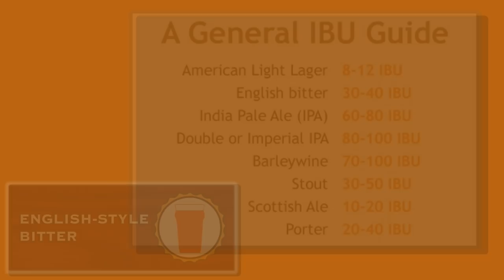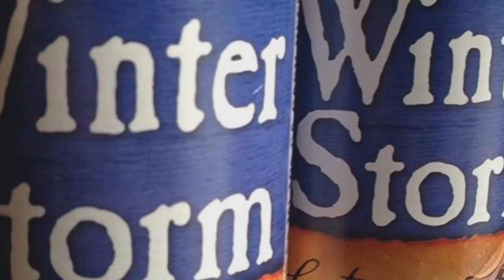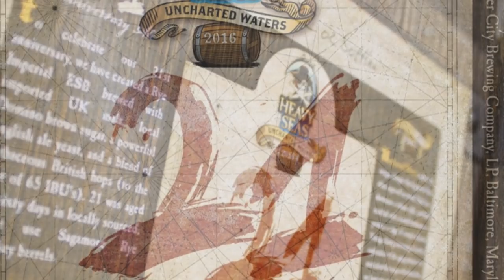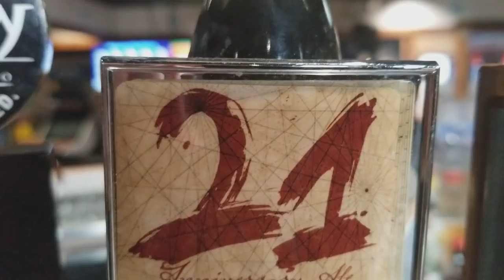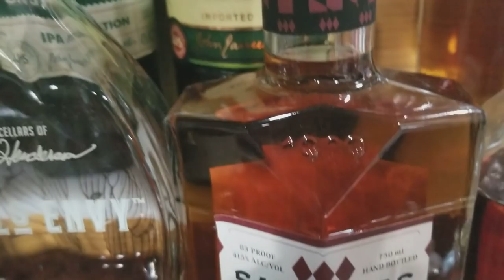Cellar Series - Episode 4 - What is an ESB?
In our fourth episode of 2TEN90's Cellar Series, owner of Hellas Restaurant and Lounge lets us sample two American takes on a British classic - the ESB or Extra Special Bitter.  We compare two Heavy Sea's ESB's side by side, one perenial staple and another very unique Anniversary beer with some fun local Baltimore ties.   Finally, he pairs both beers with the perfect complimentary dishes instantly making you want to take a trip to your local pub!  Oh, and don't forget to stick around for the outtakes...it will help ensure the tiltle makes more sense!  Cheers!

Follow us on:
Untappd - 2TEN90_Brewing